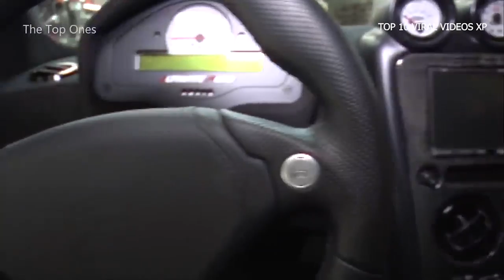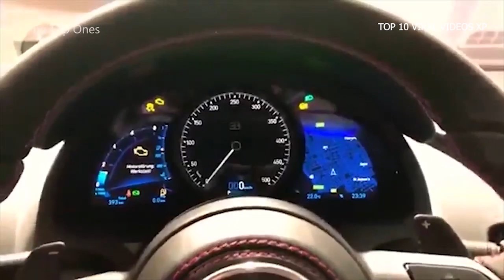Top 10 Fastest Road Cars in the world A MUST SEE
Top 10 Viral Videos XP is showing the top 10 Fastest Road Legal Cars in the world as shown by the Top Ones. Fastest road cars are mostly for racing tournaments but on this video these cars can be used on the road going to your work, hobbies or whatnot street activity you have.